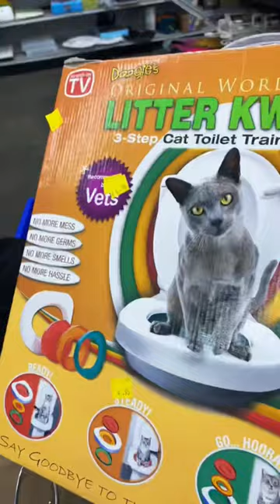Thrifting To Pay Some Bills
Let me know on Poshmark and get 30% plus a shipping discount on any bundle over $20! Plus if you use my code Allybethany to sign up for a new account on Poshmark you will get a free $10 credit to use from Poshmark!

👉Want to get your Poshmark closet shared automatically? and save!!!